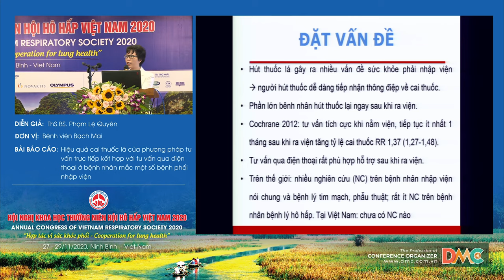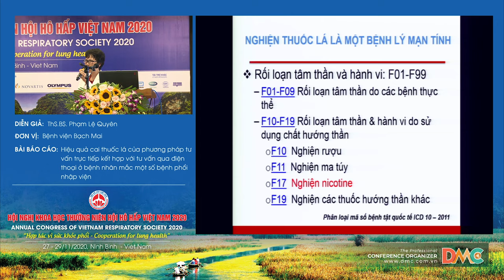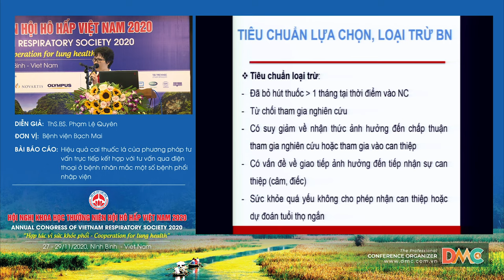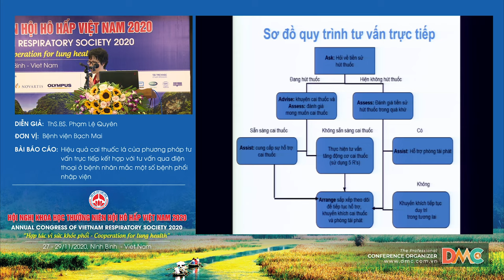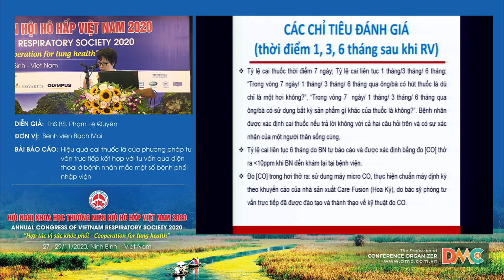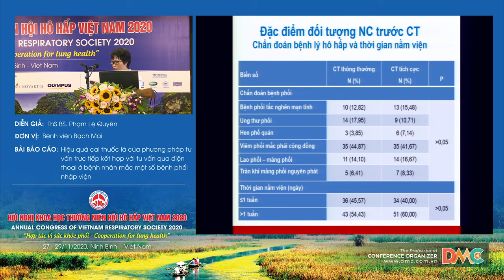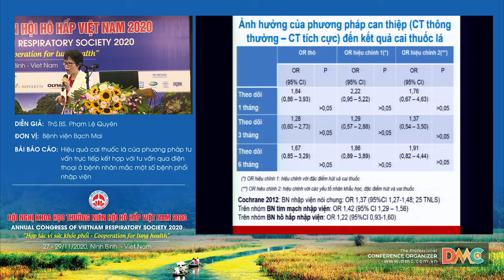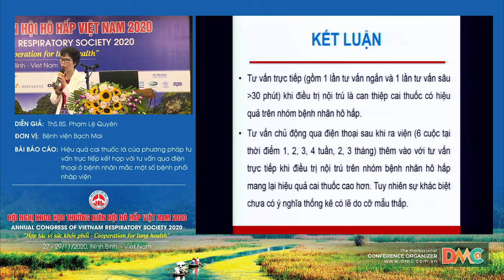Hiệu quả cai thuốc lá của phương pháp tư vấn trực tiếp kết hợp với tư vấn qua điện thoại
Báo cáo viên: ThS.BS. Phạm Lệ Quyên
Chủ đề: Hiệu quả cai thuốc lá của phương pháp tư vấn trực tiếp kết hợp với tư vấn qua điện thoại ở bệnh nhân mắc một số bệnh phổi nhập viện